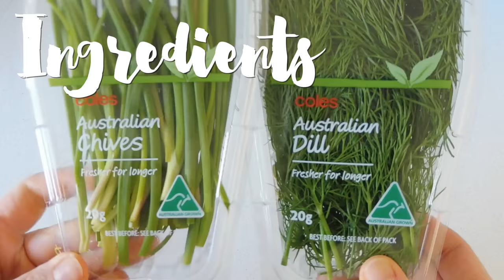EASY VEGAN RANCH DIP RECIPE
INGREDIENTS

1 tsp apple cider vinegar
1 tsp onion powder
1 tsp garlic powder
1 tsp fresh dill
1 tsp fresh chives

If you have any questions or comments for me, please leave them below :)

Documentaries:
Forks over Knives
Food Inc.
Food Matters

Books:
A Diet for A Poisoned Planet
Skinny Bitch